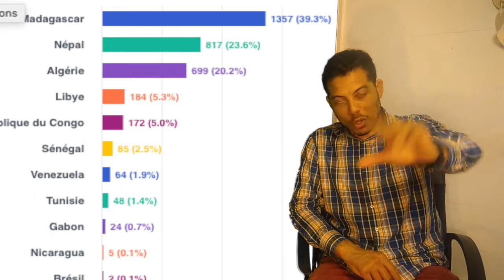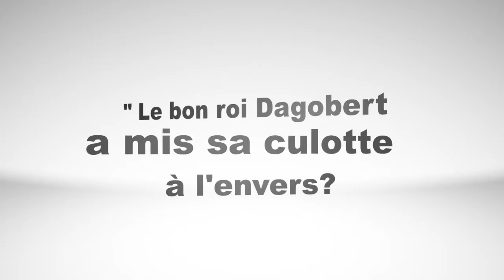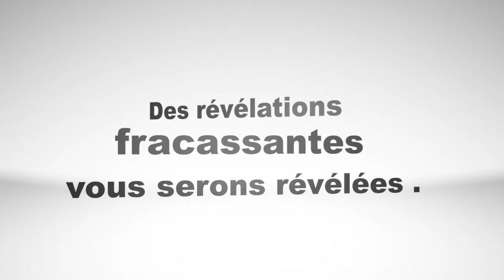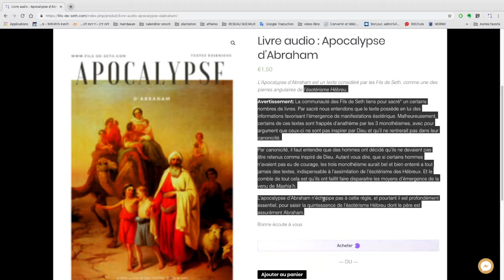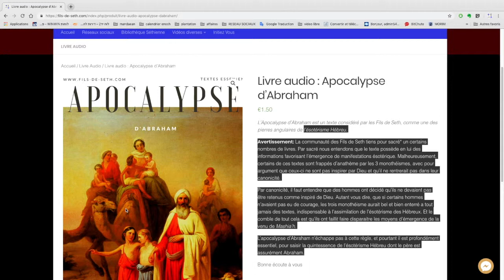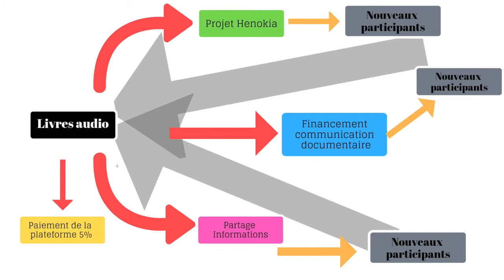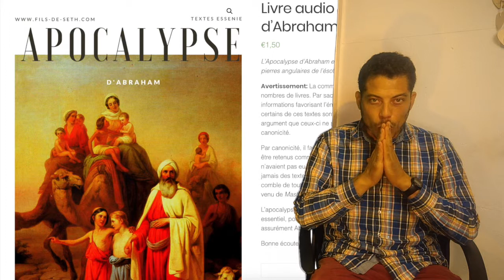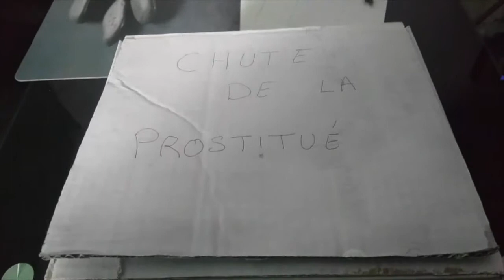Actualité Octobre 2018 , Nahash, échec et mat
Actualités des Fils de Seth concernant le mois d'Octobre.
- " Le Nahash " le 15 octobre live Facebook
-  " Echec et mat " le 1er Novembre live Facebook
Dans laquelle on ouvre la boite qui renversera les 3 monothéisme.
- " Djibril " début Octobre live Facebook pas de date définit.

Présentation de l'économie vertueuse, basé sur la vente de livre audio dont le premier est l'apocalypse d'Abraham.